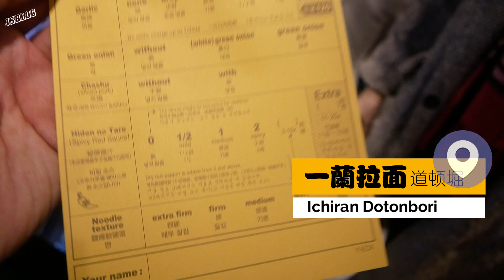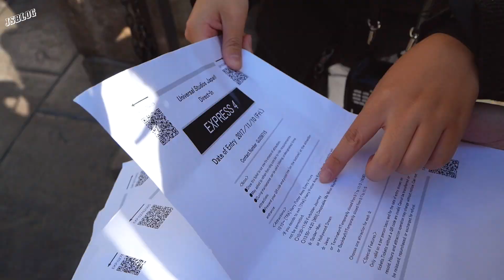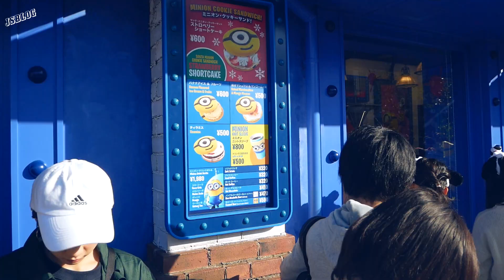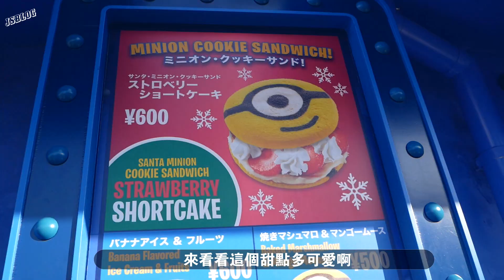大阪VLOG EP.3: 玩轉日本環球影城 ！哈利波特魔法世界 好多小小兵 ！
大坂VLOG EP.3: 玩转日本环球影城 Universal Studios Japan！哈利波特魔法世界 好多小小兵 ！

來到大阪，怎能不去環球影城呢(應該是一生人要去一次XD)，好大的樂園。我們是在Klook網上購買入門票和fast pass(因人而異），不需排隊的遊戲包括 哈利波特禁忌之旅 小黃人調皮鬧劇乘車遊 大白鯊 和蜘蛛俠。哈利波特園區實在是好壯觀！
夜遊道頓掘品嘗各式各樣的道地食物、如一蘭拉面。